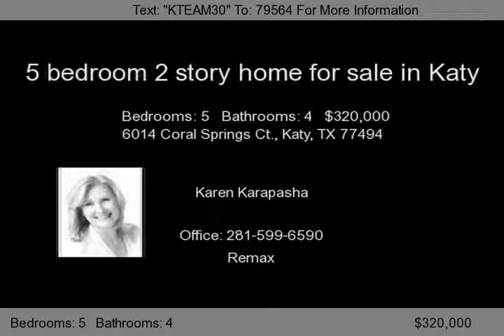6014 Coral Springs Ct., Katy, TX 77494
Gorgeous Trendmaker home sits on a large corner lot.Sellers have immaculately maintained this beautiful home.New roof,new ridge vents, new window trim.Hardwd flrs in family rm,master bedrm,& secondary bedrm down.Granite island kitchen offers raised dishwasher,new microwave,large pantry,& tiled backspash.2nd bdrm dwn w/full bath close by.Upstairs media rm is perfect for entertaining.Decking in garage...